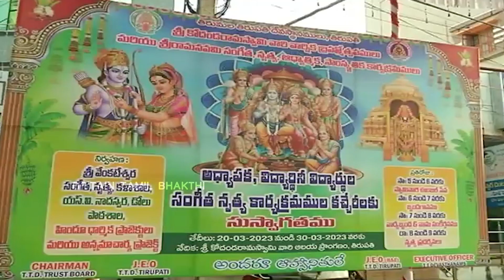Tirupathi - Bramorchavam|திருப்பதி-சித்தூர் | ஸ்ரீ கோதண்டராமசாமி கோயில் | பிரமோற்சவம்-ஊஞ்சல் உற்சவம்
திருப்பதி - சித்தூர் | ஸ்ரீ கோதண்டராமசாமி கோயில் |  பிரமோற்சவம் - ஊஞ்சல் மற்றும் பெரிய சேஷ வாகனம்

Tirupathi - Bramorchavam | திருப்பதி-சித்தூர் | ஸ்ரீ கோதண்டராமசாமி கோயில் | பிரமோற்சவம்-கொடியேற்றம்